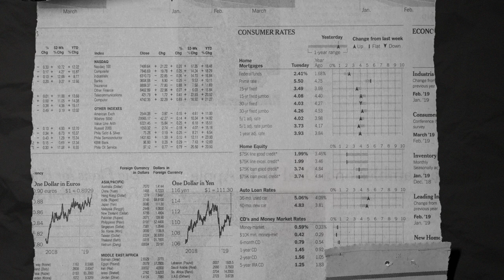The TRUTH behind AI in the Home Service Industry | Joe Ruins Rilla | Episode 1 Trailer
🎥 Joe Ruins Rilla? Get ready for a series like no other! 🚨 Joe Crisara, the legend in sales coaching, takes on Rilla, the AI platform revolutionizing sales in home services. Will Joe outsmart AI, or will Rilla rise to the challenge? 🔥